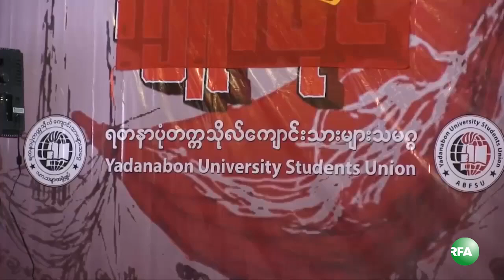Students Commemorate 7 July at Yadanabon University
7 July အထိမ္းအမွတ္ ၅၄ ႏွစ္ျပည့္ အခမ္းအနားကို မႏၱေလးရတနာပံု တကၠသိုလ္မွာလည္း ရတနာပံုတကၠသိုလ္ေက်ာင္းသားသမဂၢက က်င္းပခဲ့ပါတယ္။ RFA သတင္းေထာက္ မဇာဏီထြဏ္းက တင္ျပထားပါတယ္။